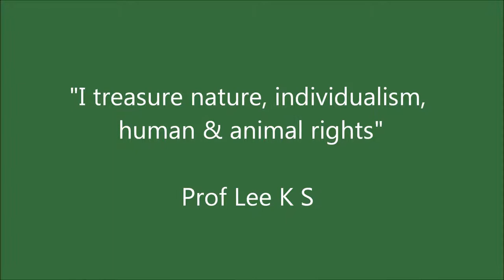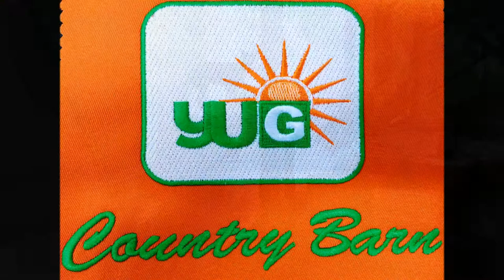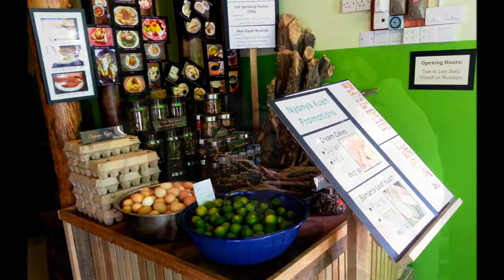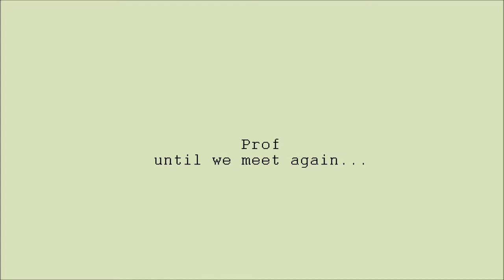Flora N Fauna Farm @ Frasers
This is a 100% organic farm set up by founder Prof Lee KS in Pahang Malaysia up at Frasers Hill.

Its main intention was to do  R&D work for animal feed.  However, due to the terrain's suitability, durians seemed to thrive there.  Durians here were extremely creamy and thick with flavour, unlike those found in the market.

Unfortunately, Prof who demised abruptly in late 2016 left behind all the works and the beautiful flora and fauna surrounding this farm.

This video is a tribute to this big man who had lots of vision but at the same time displaying kindness to all living things.